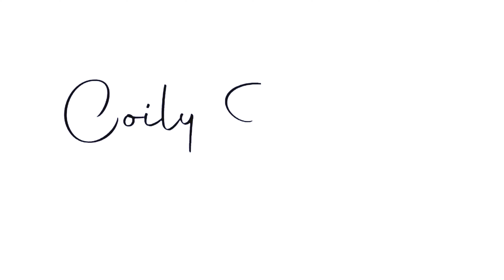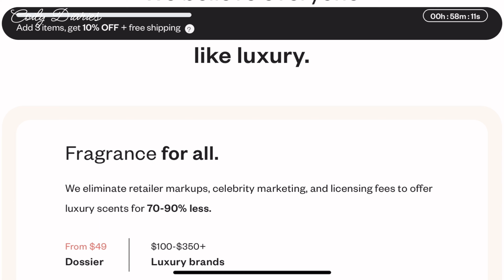HUSBAND gives NATURAL HAIR ADVICE for long healthy hair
DOSSIER

Unseen and exclusive FREE video “10 UNPOPULAR LENGTH RETENTION TIPS”
Below 👇🏽

FAVOURITES & STAPLE PRODUCTS

CLEANSERS
Shea Moisture Manuka Honey Shampoo
Malibu C hard wellness shampoo
Rhassoul clay
Bentonite clay

DEEP CONDITIONERS & PROTEIN TREATMENTS
Camille Rose Algea Renew
Briogeo Don't Despair Repair Hair Mask, Deep Conditioner
Briogeo Super Moisturising Conditioner
Hask Keratin Protein Smoothing Conditioner

LEAVE INS
Vegetable glycerin
Mielle Avocado Moisturising Milk
Shea Moisture Manuka Honey Leave In
Lus brand styler

OILS
Castor oil
Olive oil
Jojoba oil
Teatrea oil
Peppermint oil

SCIENCE BASED HAIR GROWTH OILS
Peppermint oil
Caffeine oil
Clove leaf oil
Rosemary oil
Pumpkin seed oil

GELS
Style Factor Edge Booster Strong Hold Water-Based Pomade

BRAID & TWIST SPRAY
Camille Rose Mint Condition Braid + Scalp Spray

Music
Videoleap: Joyful Ride, Inspiring Background

FAQ
What's my name: Pililo aka Pi
What do I use to film: IPhone 15 Pro
Editing software: Videoleap
Where do you live: Australia 🇦🇺
Where are you from originally: Zambia 🇿🇲
How long is your hair: Waistlength
How tall am I : 5'3
How long have you been natural: Big chop 30th September 2017
Porosity: high porosity
How often I wash, deep conditioner & protein treatment: monthly

Love & Peace 😊